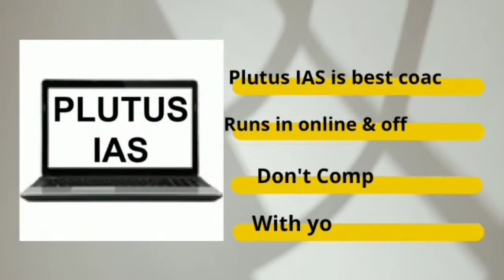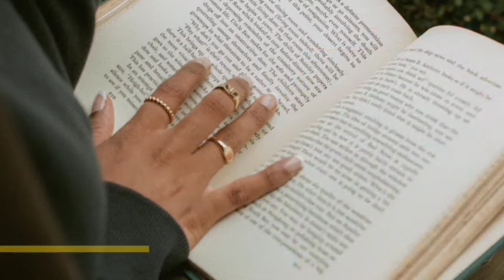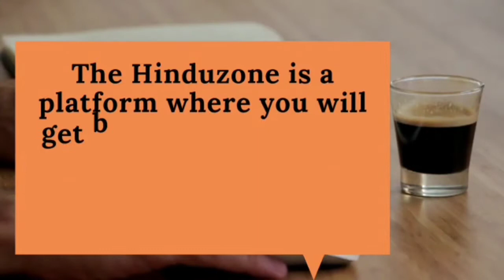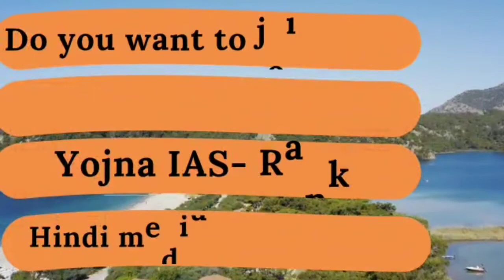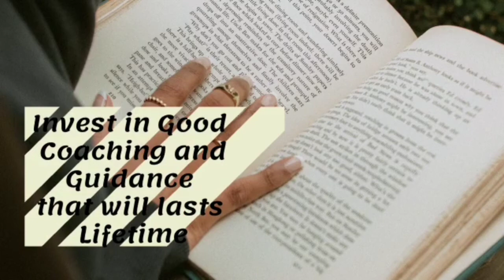Best Online IAS coaching in Kanpur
Best IAS coaching in Kanpur

Are you searching for Best Online IAS coaching in Kanpur